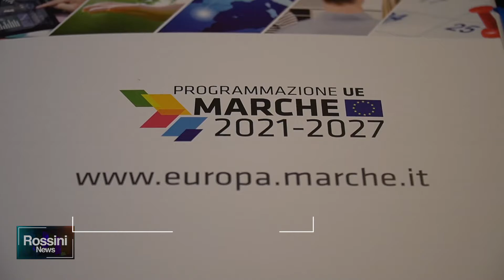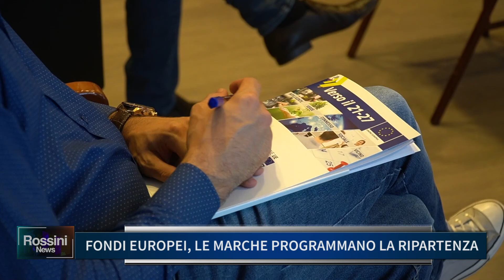ROSSINI TV - Incontro Regione Marche e Sindaci presso Hotel Federico II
L'evento di ascolto dei Sindaci del territorio organizzato dalla Regione Marche si è tenuto il 23 luglio 2021 all'Hotel Federico II dI Jesi. Il servizio tv è di ROSSINI TV.